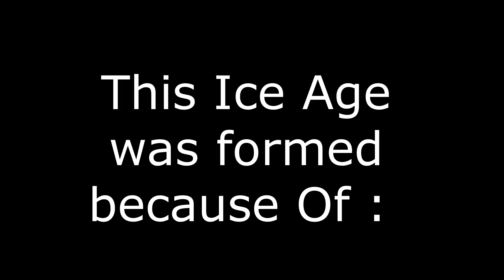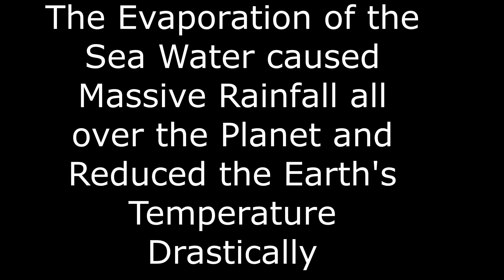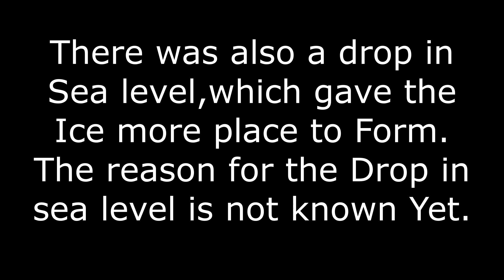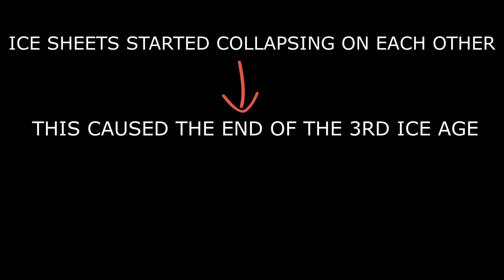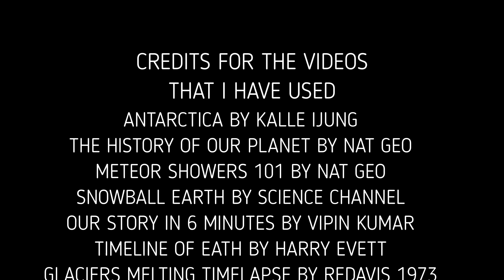The Cryogenian And The Andean-Saharan Ice Age || Ice Age Series Part 2 || Mind Jhappi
This is a Video about the 2nd and the 3rd Ice Age. Hope you Like it :)
I will see in the next Video :)